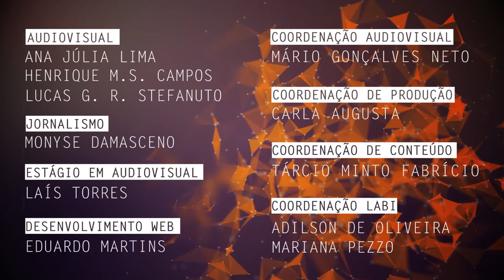Restauração de ecossistemas é tema de pesquisa na UFSCar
Ricardo Augusto Gorne Viani, docente do Departamento de Biotecnologia e Produção Vegetal e Animal da Universidade Federal de São Carlos (DBPVA - UFSCar) do campus Araras, fala de suas pesquisas sobre restauração de ecossistemas e reintrodução de espécies nativas.